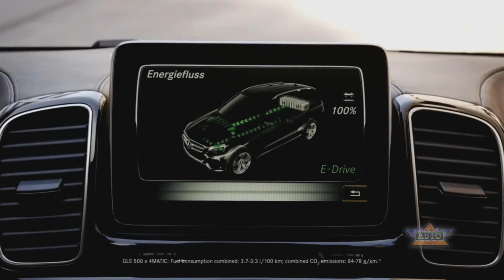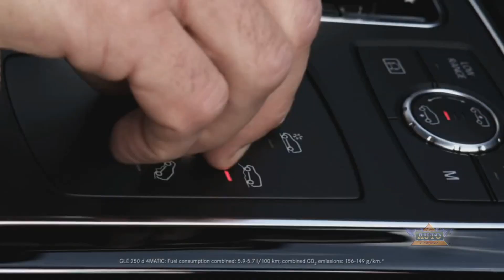2016 Mercedes-Benz GLE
Read Henny Hemmes' "First Drive" review of the 2016 GLE at TheAutoChannel.com.